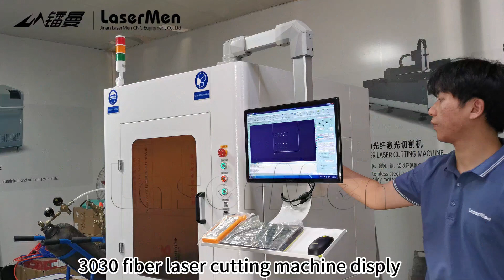[LaserMen] LM-3030 1500W Small size fiber laser cutting machine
LM-3030 High precision fiber laser cutting machine for stainless steel carbon steel aluminum, brass, copper etc., metal materials cutting

Fiona Chen
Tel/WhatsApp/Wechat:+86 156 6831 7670